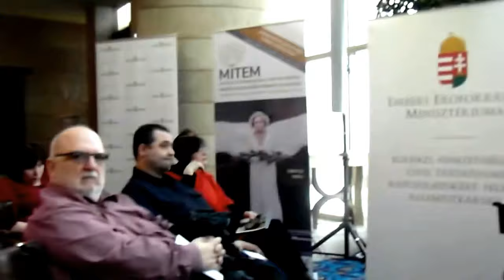Jelen/Lét Fesztivál 2018 - Csasztvan András, Nemzetiségi Színházi Szövetség ... 5.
A Magyarországi Szerb Színház kezdeményezésére a Magyarországi Nemzetiségi Színházi Szövetséggel közös szervezésben 2018. március 20-26. között kerül megrendezésre az idei JelenLét Fesztivál, a magyarországi nemzetiségi színjátszás seregszemléje. A fesztivál egy hete alatt 18 előadást láthatunk és 7 nemzetiség mutatkozik be. A nézők szerb, bolgár, horvát, cigány, örmény, szlovák, horvát, és német előadásokat láthatunk, anyanyelven, magyar felirattal.

A sajtótájékoztató résztvevői: Soltész Miklós egyházi, nemzetiségi és civil társadalmi kapcsolatokért felelős államtitkár, Emberi Erőforrások Minisztériuma. Vidnyánszky Attila, a Nemzeti Színház főigazgatója. Fuzik János, az Országos Szlovák Önkormányzat elnöke, Alexov Lyubomir, szerb nemzetiségi szószóló, Rusz Milán, a Magyarországi Szerb Színház ügyvezető igazgatója, Moderátor: Csasztvan András, a Nemzetiségi Színházi Szövetség elnöke, a Cervinus Teátrum ügyvezető igazgatója.

Az események, programok két helyszínen, a Nemzeti Színházban és a Szerb Színházban várják az érdeklődőket. A fesztivál kiváló lehetőség arra, hogy a nemzetiségi színházak képviselői együtt legyenek és megmutatkozhassanak a nagyközönség és a szakma előtt.

A JELEN/LÉT Nemzetiségi Színházi Fesztivál Megnyitó Gálaműsora - 2018. március 20-án lesz a NEMZETI SZÍNHÁZ, Nagytermében. Konferál: Benkő Péter és Holczinger Szandra.

Fellépnek: Hadzsikosztova Gabriella – Malko Teatro – Bolgár Nemzetiségi Színház, Cervinus Teátrum táncszínházi produkciója –  Csasztvan András koreográfiája, Jónás Judit – Cinka Panna Cigány Színház
Gyurity István – Pécsi Horvát Színház, Szent Szerafim Ortodox Férfi Kórus – Nagybecskerek, Váradi Mária – ANI – Budavári Örmény Színház, Artashat Örmény Színház – Levesben c. előadásból részlet, Trojan Tünde (lengyel), Kollatos Fotios (görög), Jurkovits Zorica (szerb), Álmosd Phaedra (görög), Koncz Eszter (magyar)
Tóth G.-Keller Linda (örmény), Frank Ildikó (német), Matoricz József – Magyarországi Szerb Színház
Zakariás Máté, Karmin Nura – Nemzetiségi Népdalfantázia.